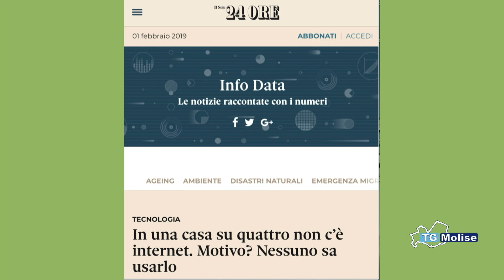Istat, Molise in fondo a classifica nazionale per uso internet